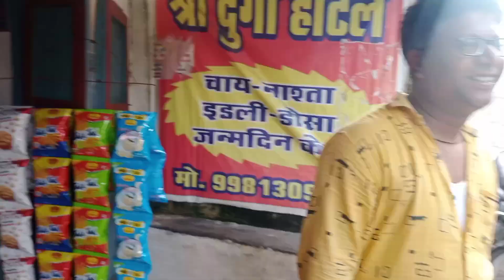HAMARE ADEGAON KI SATURDAY BAZAAR | BHAI KE SATH LENE GYE ☺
Hello Friends Agar Video Thodi Bohot Pasand Aai Hogi To Like Comment Subscribe kar Dena Jisse Ki App Meri Videos Dekh Sako ...!! Or comment Me Btana apko Konsa Part Achcha Lga ,